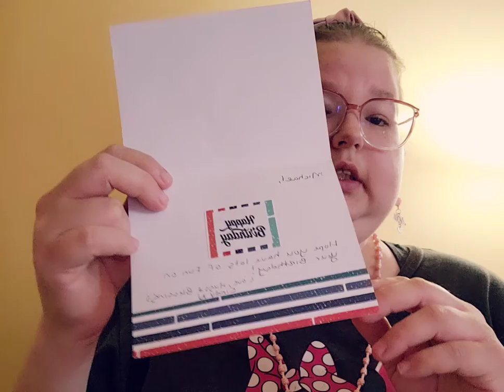My Son Birthday Giveaway Challenged Entry 6 This Content Not For Children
Cindy N.

she doesn't have a content on her channel and  but is wonderful supporter